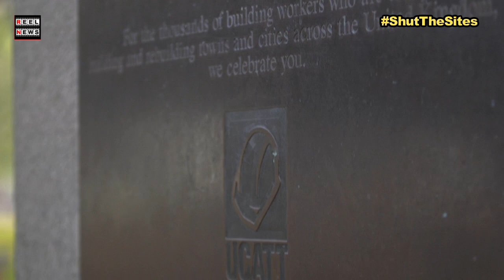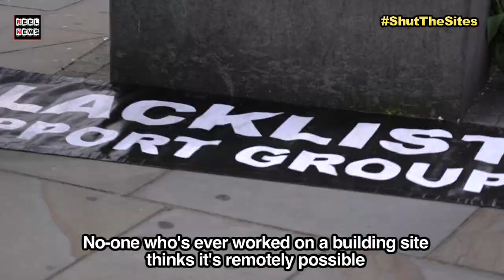ShutTheSites Call for Non-Essential Construction to be shut down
11am Sunday morning, flowers are laid to mourn construction workers who will lose their lives unnecessarily during the coronavirus pandemic. The respectful ceremony took place at the 'Building Worker' bronze statue at Tower Hill, which was commissioned as a memorial for all those who have died on building sites by the construction union UCATT (now a part of UNITE). The symbolic event was to mourn the dead, but also the fight for the living, and was carried out as part of the mass ShutTheSites movement that has been trending on social media for the past 2 weeks, calling for non-essential building sites to be closed.